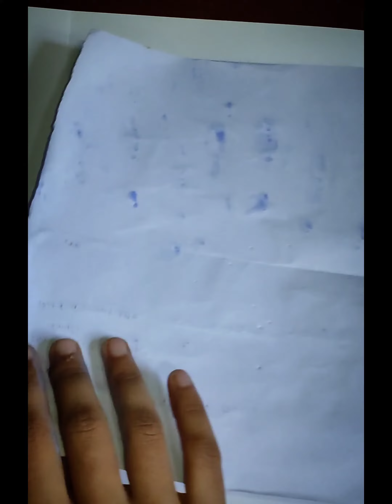Har Har Mahadev🙏🏻🔱Easy Drawing😍 art drawing youtubevideo Love You All🥰